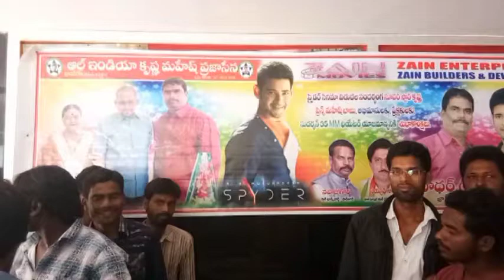SPYDER MAHESH BABU RELEASE KHADER GHORI SHADNAGAR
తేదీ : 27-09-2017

జిల్లా : రంగారెడ్డి

సెంటర్ : షాద్ నగర్

స్లాగ్ : మహేష్ బాబు నటించిన స్పైడర్ సినిమా విడుదల

రంగారెడ్డి జిల్లా ఫారూఖ్ నగర్ మండలము లోని షాద్ నగర్ పట్టణము లోని రామకృష్ణ టాకీస్ లో సూపర్ స్టార్ కృష్ణ మహేష్ ఫ్యాన్స్ అధ్యక్షుడు ఆధ్వర్యములో స్పైడర్ సినిమా మొదటి షో విడుదల విజయవంతం ఈ సందర్బంగా ఆలిండియా సూపర్ స్టార్ కృష్ణమహేష్ ఫ్యాన్స్ అధ్యక్షుడు ఖాదర్ గోరి కేక్ కట్ చేసి శుభాకాంక్షలు తెలిపారు

ఈ సందర్బంగా ఆలిండియా సూపర్ స్టార్ కృష్ణమహేష్ అధ్యక్షుడు సినిమా సారాంశము గురించి మాట్లాడుతూ చిన్నప్పుడు పిల్లలను మంచి వాతావరణము లో పెంచాలని అదే విధంగా సమాజము లో మానవత్వానికి పెద్దపీట వేయాలని పిలుపునిచ్చారు ముఖ్యంగా యువత సమాజాసేవకు ప్రాధాన్యత ఇవ్వాలని సూచించారు

బైట్ : 1) ఖాదరగొరి ( ఆలిండియా సూపర్ స్టార్ కృష్ణ మహేష్ ఫ్యాన్స్ అధ్యక్షుడు )

2) రవీందర్ రెడ్డి (రామకృష్ణ టాకీస్ మేనేజర్)